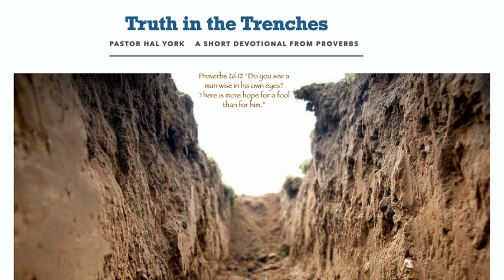April 26, 2021 "Gain or Garbage?"